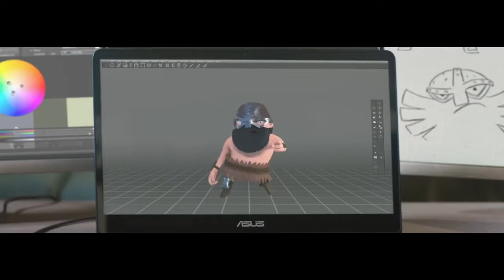Asus ZenBook Pro UX550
Model: Kory A from AREA Management